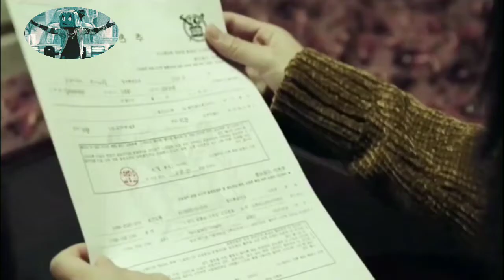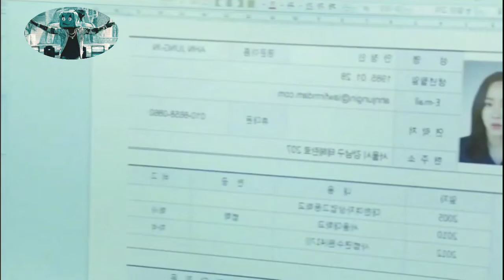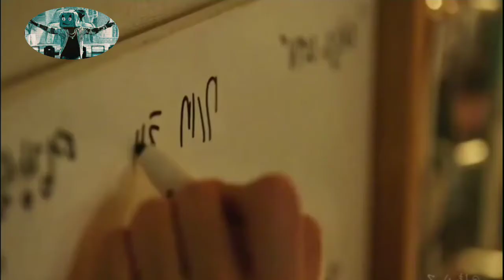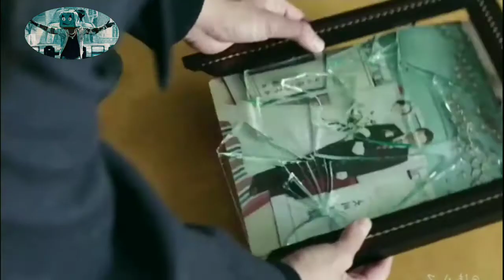Mystery Recapped | Mr Brain Junkie | Detective Recapped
An attorney uncovers a village's secrets while defending her estranged mother in a murder trial.

Based on a real-life story, the film focuses on Ahn Jung-in (Shin Hye-sun), a lawyer who decides to defend her mother after she is wrongly accused of killing someone at her husband's funeral.

::INNOCENCE::2020::
::DRAMA : CRIME::

Director: Park Sang-hyun.

Music director: Lee Ji-soo.

Park_Sang-hyun
Lee_Ji-soo
Shin_Hye-sun
Bae_Jong-ok
Heo_Joon-ho

If you haven't watched previous video.